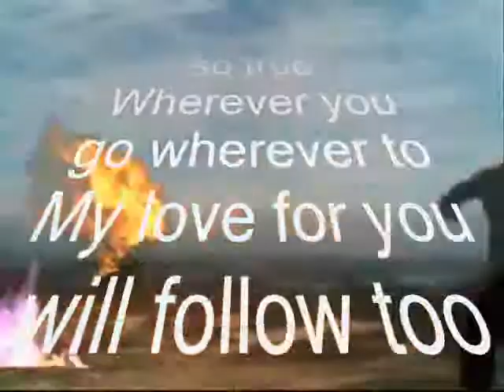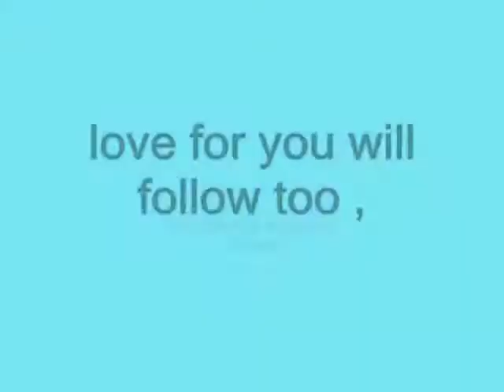love for you will follow too ,- Miftachul Wachyudi (Yudee)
do.
do so
Money is an excellent servant, but the host
very bad.